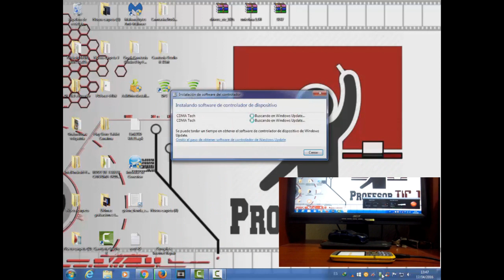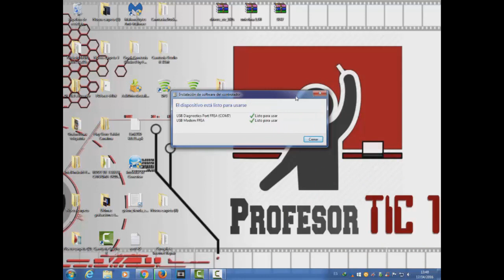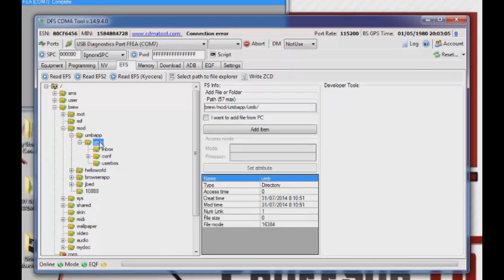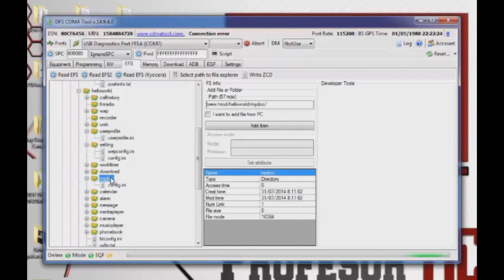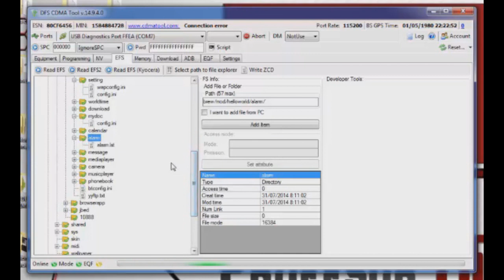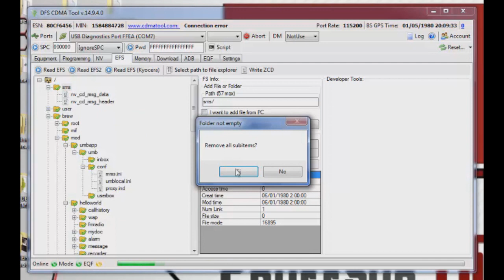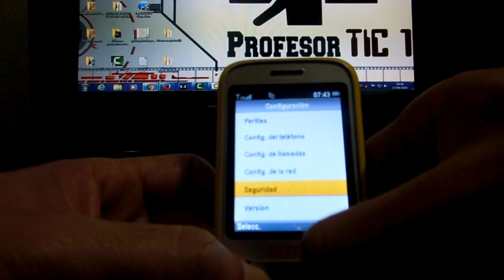Solución efectiva al error VTELCA se queda en logo | Error ZTE S133/S144 it stays in soon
Colabora con mi canal a través de/Collaborate with my channel through

Sígueme...

Hoy les muestro como reparar el celular ZTE o VTELCA S133/Troubleshooting ZTE (S133 / S144) stays in logo, el cual no avanza de la pantalla de inicio como en este caso… la de Movilnet, les explicaré paso a paso como eliminar datos  que causan el error en este móvil, con la ayuda de una aplicación para ponerlo nuevamente en funcionamiento.

Visita mi blog, donde encontrarás todo lo necesario para realizar el proceso

*IMPORTANTE!!!
Si vas a realizar el proceso dedica solo ese tiempo a ello, ya que si comienzas el proceso, dejando el celular conectado a la computadora por más de 20 minutos sin hacer nada, bloquearás la tarjeta del celular provocando daños irreversibles.
Es recomendable hacer el proceso en una Laptop o PC con UPS, ya que si hay falla del servicio eléctrico tu celular se dañaría.

-Si estas buscando reparar tu celular visita mi video de cómo instalar ROM (Firmware) a Huawei

-Visita mi nueva publicación, en donde ofrezco varias ROMs oficiales de Huawei, cargadas a Mega